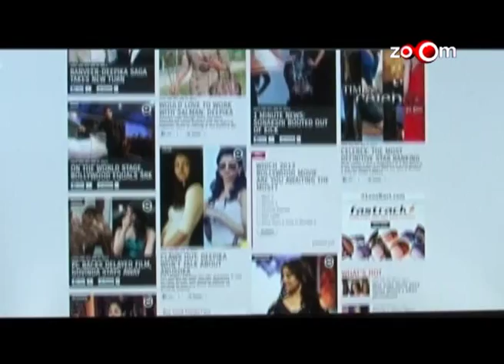zoOmit! - Episode 16